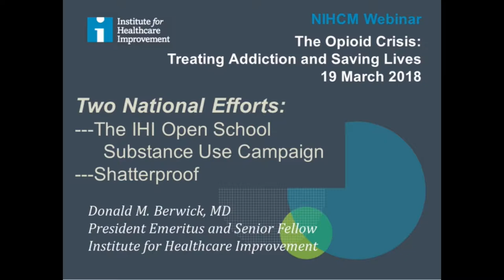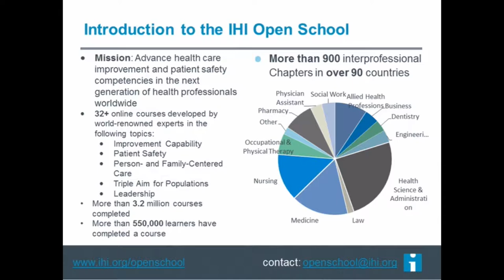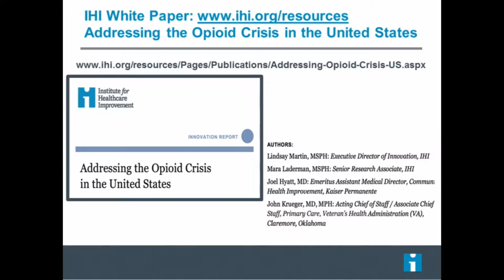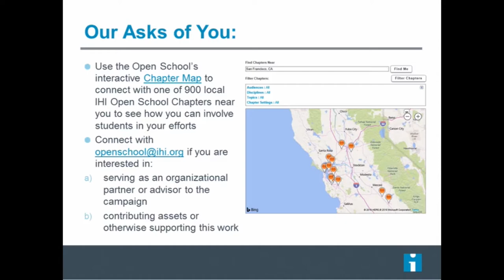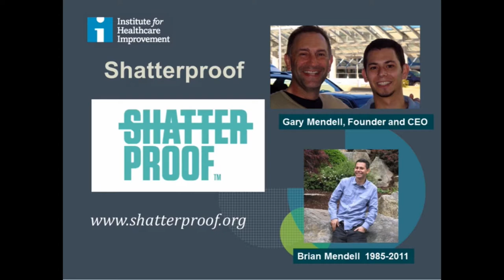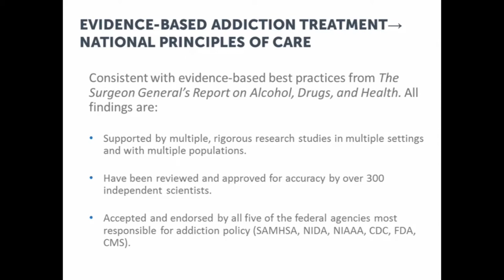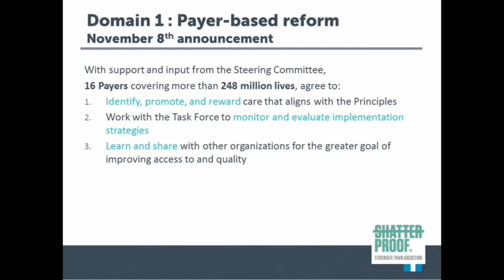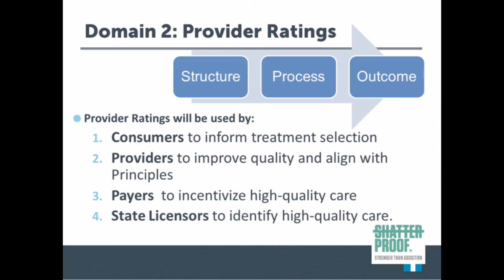Two National Efforts: The IHI Open School Substance Use Campaign & Shatterproof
Remarks by: Donald Berwick, Institute for Healthcare Improvement

March 19, 2018 NIHCM Foundation Webinar:
The Opioid Crisis: Treating Addiction and Saving Lives